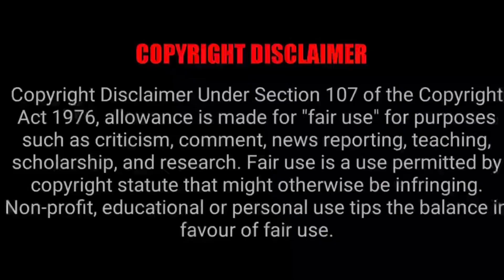EXCLUSIVE I’m The NEW HBIC Marlo Hampton REACTS To Nene Suing Bravo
The Real Housewives of Atlanta” is about to get very real when Season 14 premieres!

“Extra’s” Rachel Lindsay got the scoop on all the drama in store for viewers to see on Sunday including her reacting to former Housewife NeNe Leakes’ lawsuit against Bravo